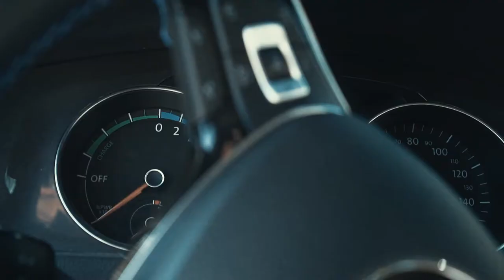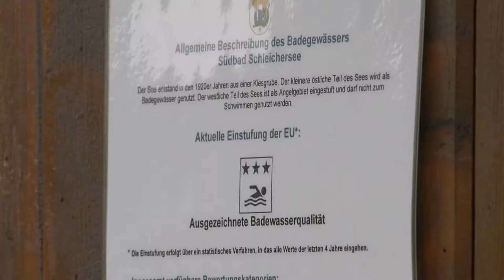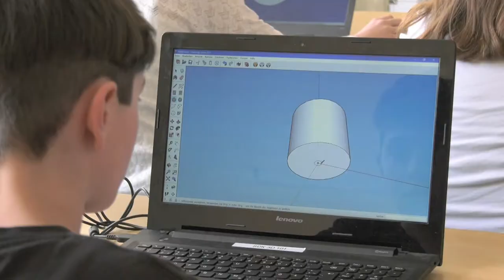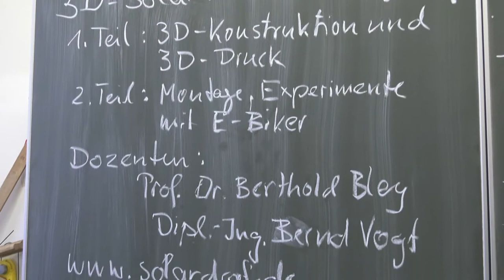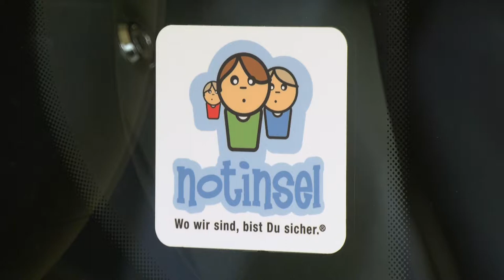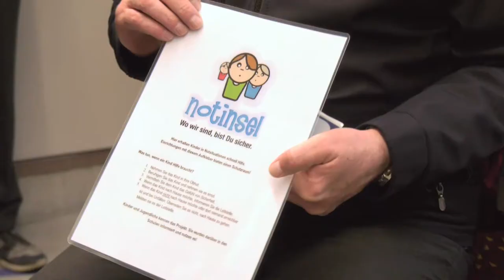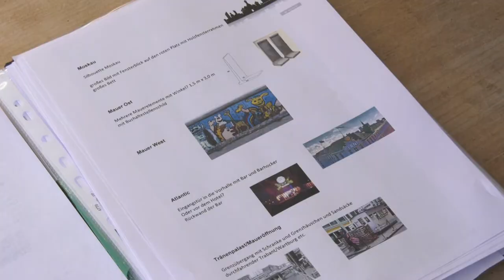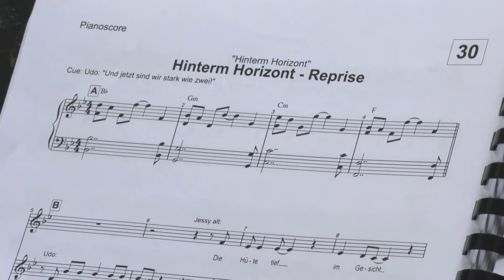Stadtwerke Magazin Jena TV - Mein Zuhause Komplett (2/2019)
Das Stadtwerke Jena Magazin "Mein Zuhause" berichtet über folgende Themen: die Wasserqualität im Südbad, Klimastiftung , den Umbau des Hochhauses in der Schützenhofstraße, Busse und Bahnen werden zu Notinseln, Schüler performen das Musical "Hinterm Horizont"